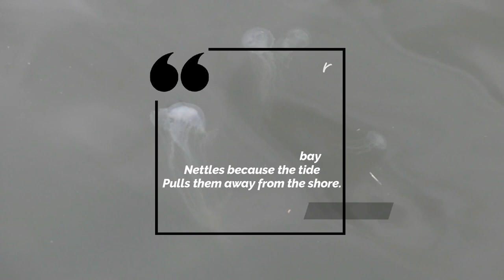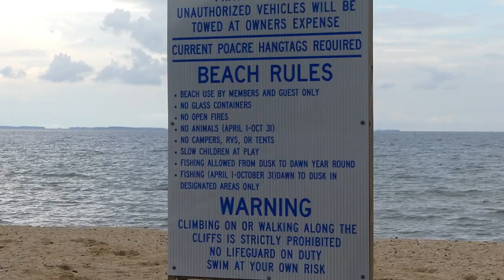Do You Swim In The Chesapeake Bay? Poll Shows Many Southern Marylanders Prefer Not To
The Chesapeake Bay is one of the biggest attractions in Southern Maryland. Its popularity revolves around crabbing, fishing, boating, and of course, swimming. However, The Chesapeake Bay has not historically had the best track record when it comes to cleanliness. Continue reading